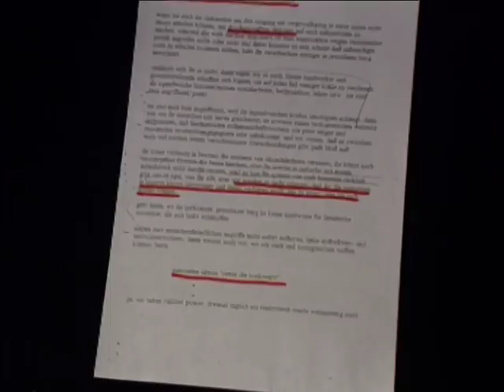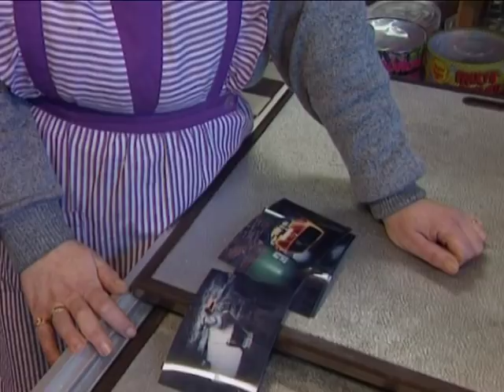Vor 20 Jahren: Fleischerkrieg im Prenzlauer Berg | SPIEGEL TV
Eine mysteriöse Serie von Anschlägen hat im Herbst 1997 den Berliner Stadtteil Prenzlauer Berg erschüttert. Ziel der Attentate waren Metzgereien. Unter den Opfern befanden sich zahlreiche Koteletts, Leberwürste und einige Wiener Schnitzel. Bei den Tätern sollte es sich um militante Fleisch-Feinde handeln - Mitglieder der sogenannten Veganer. Berlins Autonome fanden das gar nicht komisch.